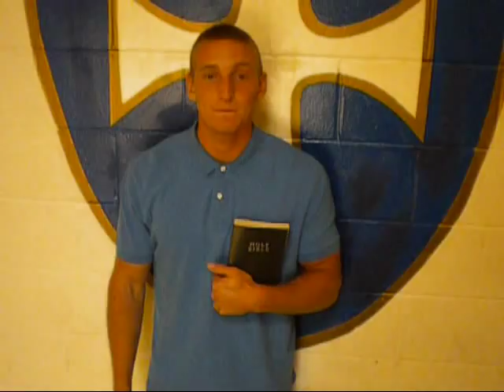How to GET GIRLS (Pickup Artist spoof)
basically mocking the show by mtv called the pickup artist where the "womanizer guru (master pickup artist) turns loser guys into studs by dressing them with crazy things called peacocking (basically flaring) and giving them the tools/lines and confidence to score girls at clubs. Ours is everything exaggerated times 10 .. basically going into clubs with a snorkel mask etc. Just see for yourself.